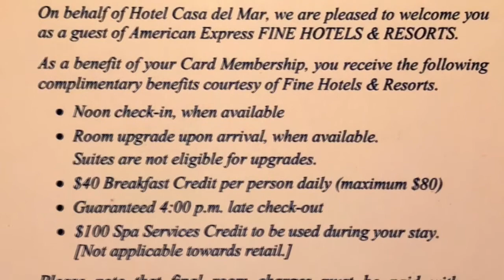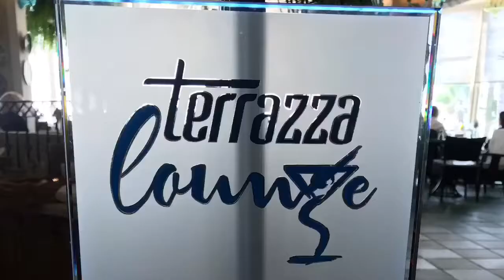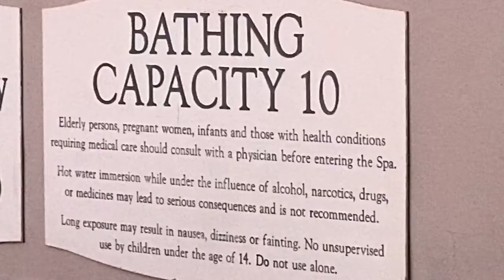HOTEL CASA DEL MAR SANTA MONICA - KING OCEANFRONT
Santa Monica, CA - Hotel Casa Del Mar - Oceanfront King
A member of the Leading Hotels of the World, this Iconic Santa Monica beachfront hotel is a must for those who expect excellence.

Not an Advertisement or Promotion, just a nice place to stay!

Music: Can You Feel Me - performed by Love Beans is available

My Cameras & Supporting equipment:
1) iPhone;
2) DJI Phantom 4 Drone;
3) GoPro Session;
4) DJI Osmo;
5) Canon EOS 80D;
6) Canon Power Shot G7x Mark II;

7) Boosted Board 2nd Generation